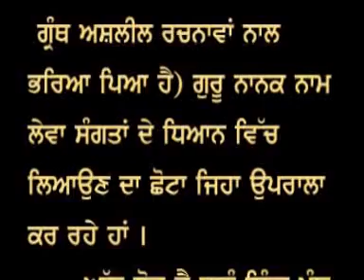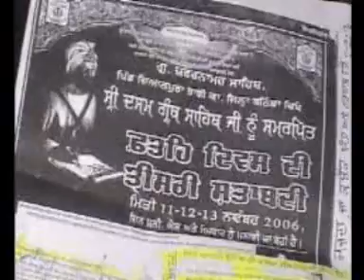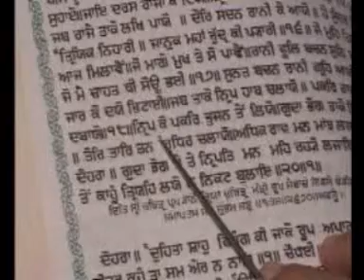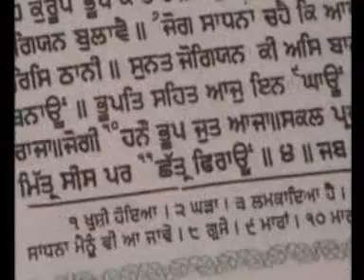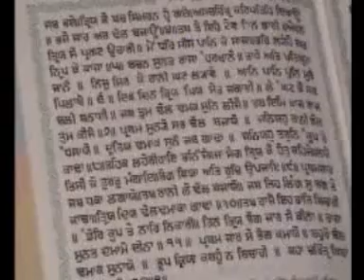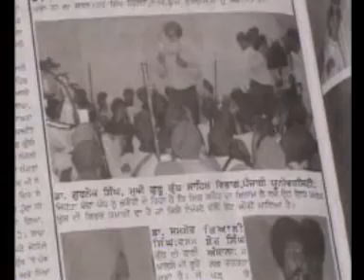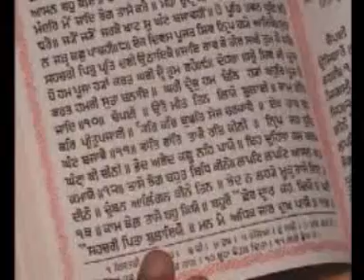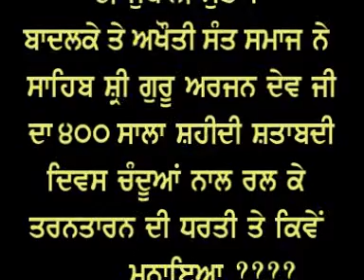So called Dasam Granth or Kanjar Kavita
So called Dasam Granth or Kanjar Kavita, decide yourself.
See if this filthy,dirty and cheap literature is written by Guru Gobind Singh.

Also contains Prof. darshan Singh Khalsa's views.

singhsabhacanada